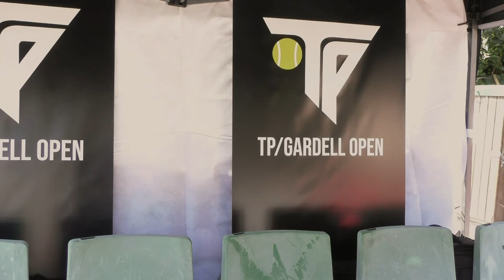TP/Gardell Open, Fredag, Centercourt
TP/Gardell Open 31:a juli - 1:a augusti

Spelschema:

Clara Tauson - Cornelia Lister
Holger Rune - Simon Yitbarek
Viktor Durasovic - Simon Freund
Clara Tauson - Sofia Costoulas
Holger Rune - Elmer Möller
Cornelia Lister - Sofia Costoulas

Format: Fast-4. Varje set spelas först till 4 gem, bäst av 3 set. Tiebreak vid 3-3, no-ad vid 40-40.

Produktion: RP Media